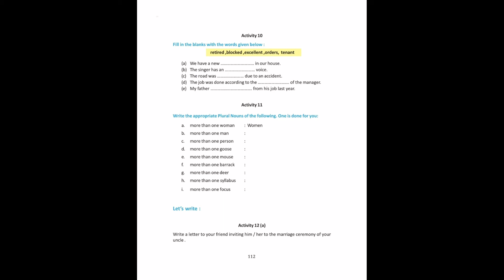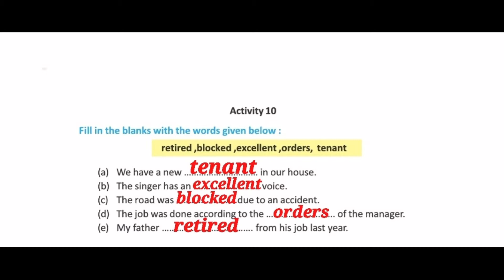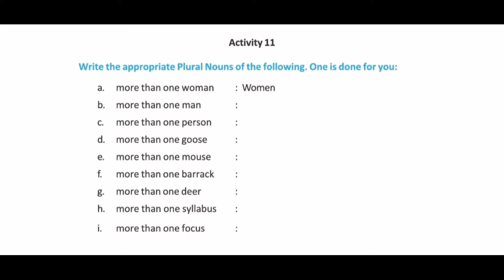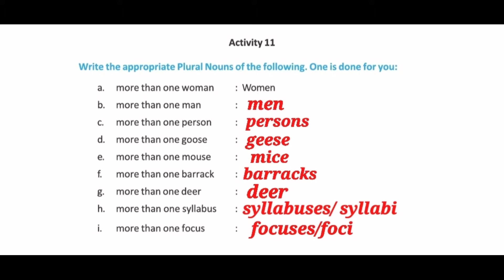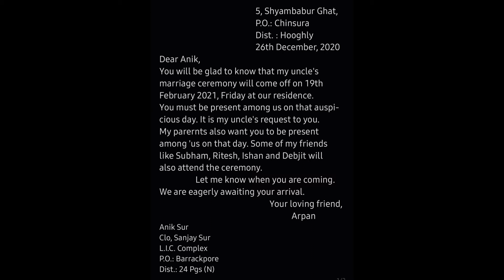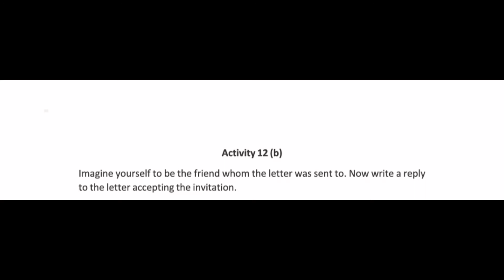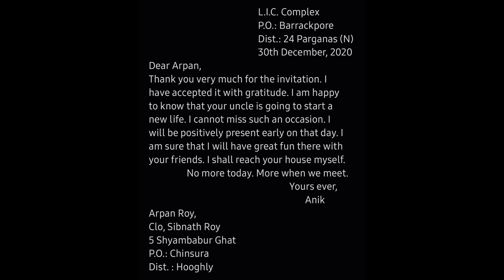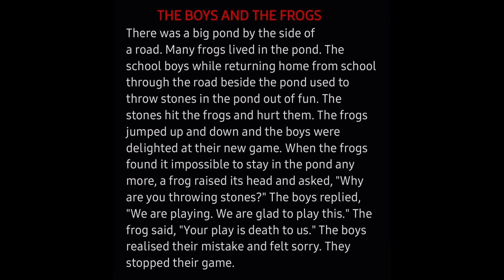The Axe. Part-6. Lesson-11. Class 7. Blossoms English. West Bengal board